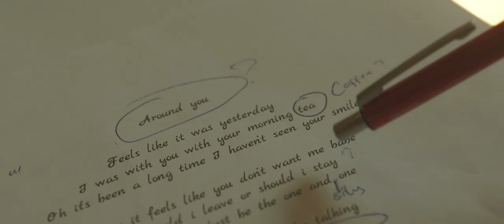THE CUNNING (Short Horror Film) | Presented by MACERA PICTURES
"The past cannot be changed, forgotten, edited or erased. It can only be accepted"

Lift-Off short film festival official selection

Shot with Panasonic GH4
Lenses: Sigma 18-35, Samyang 14mm, Kamlan 50mm

Keanji Kasyfulwarits

Starring:
Keanji Kasyfulwarits

Produced by Macera Pictures

Let people know, and don't forget to stick around for more!

Reach out if you have any questions or inquiries.